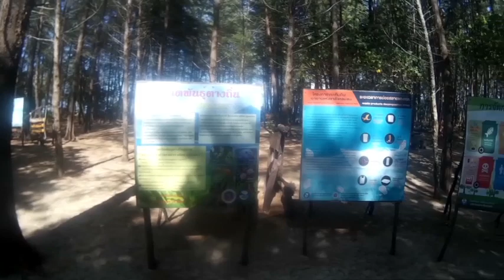Sailing Schipperkes explore Ko Kam Luk Tok in Thailand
See how Schipperke love to explore nature … the beaches, shallow sea waters …